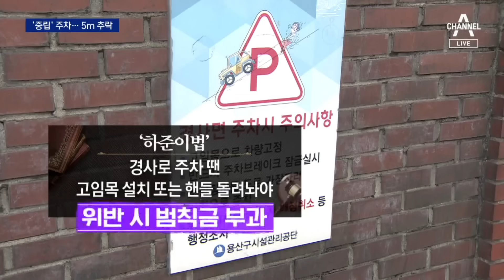비탈길 ‘중립 기어’ 주차했다가 5m 추락 | 뉴스A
비탈길 ‘중립 기어’ 주차했다가 5m 추락

비탈길에서 차량 기어를 중립에 두고 주차했다가, 차가 뒤로 밀려 5미터 난간 아래로 추락했습니다. 경사진 곳에 주차할 땐 미끄러지는 일 없도록 안전 조치, 반드시 해야겠습니다. 송진섭 기자입니다.

〈평일〉
08시 00분 라디오쇼 정치시그널 (유튜브 라이브)
08시 50분 김진의 돌직구 쇼
10시 20분 김진의 더라방 (유튜브 라이브)
12시 00분 뉴스A 라이브
15시 50분 강력한 4팀
17시 20분 뉴스TOP10
19시 00분 뉴스A

〈주말〉
12시 00분 토요랭킹쇼·뉴스A 라이브
17시 40분 뉴스TOP10
19시 00분 뉴스A

〈평일〉
08시 00분 라디오쇼 정치시그널 (유튜브 라이브)
08시 50분 김진의 돌직구 쇼
10시 20분 김진의 더라방 (유튜브 라이브)
12시 00분 뉴스A 라이브
15시 50분 강력한 4팀
17시 20분 뉴스TOP10
19시 00분 뉴스A

〈주말〉
12시 00분 토요랭킹쇼·뉴스A 라이브
17시 40분 뉴스TOP10
19시 00분 뉴스A